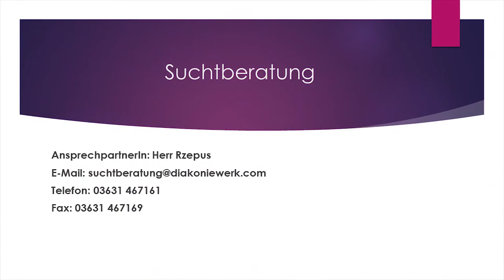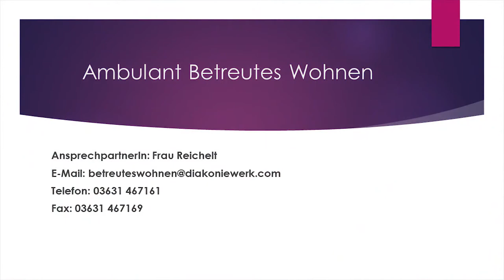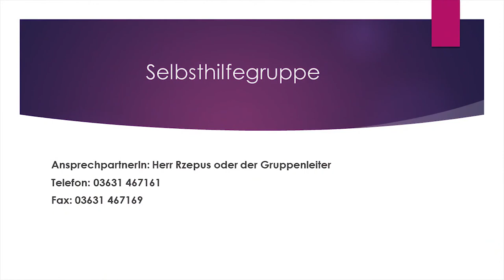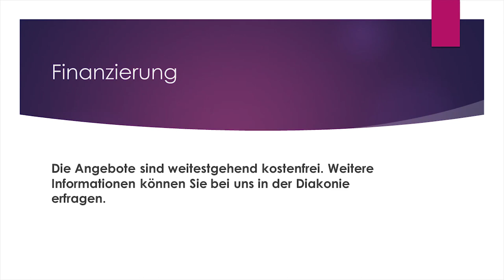Suchthilfezentrum Diakonie Nordhausen Präsentation